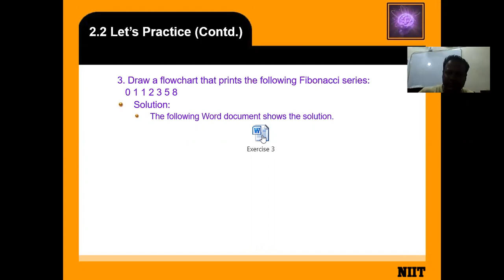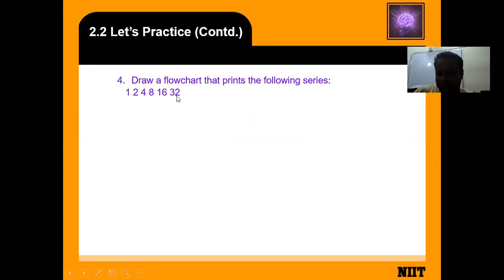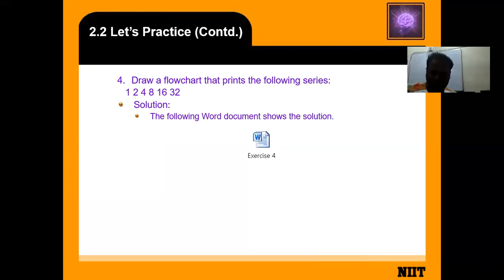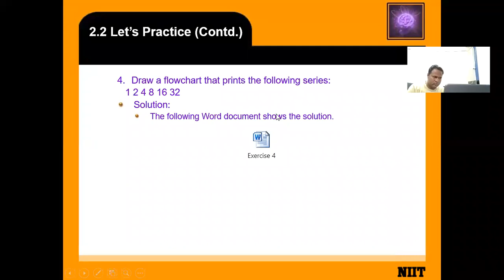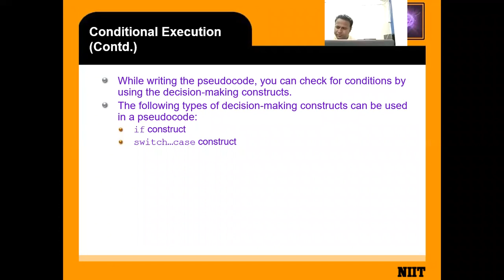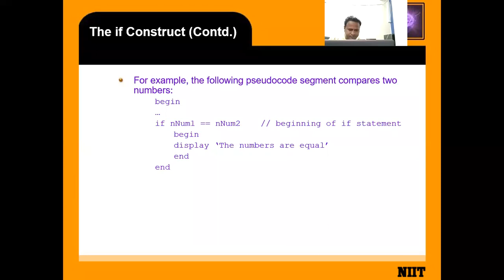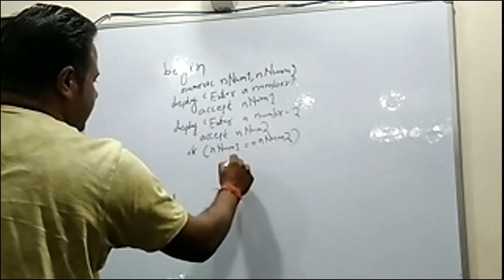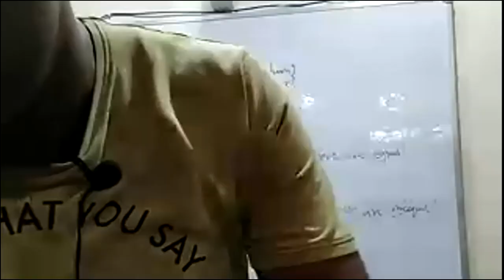LOGIC BUILDING PART 6